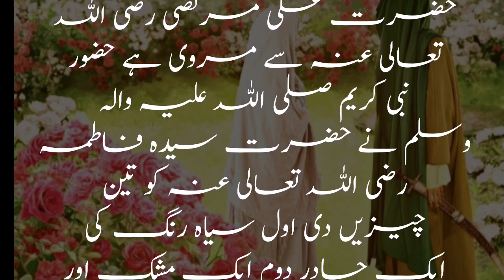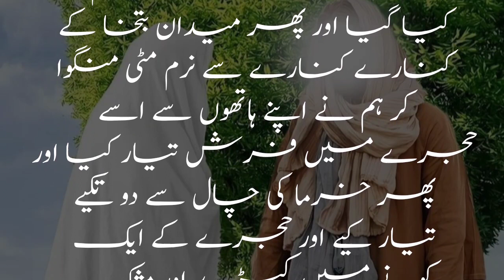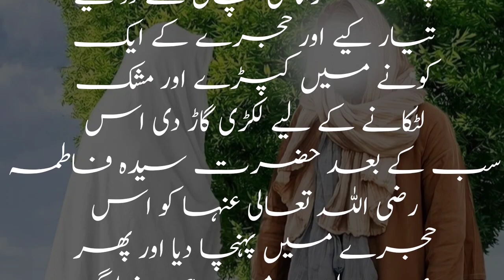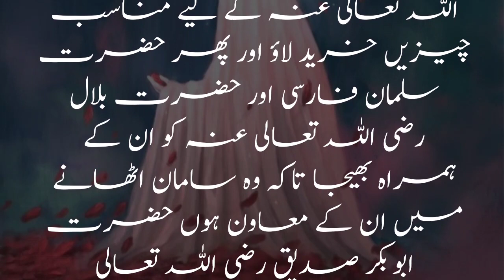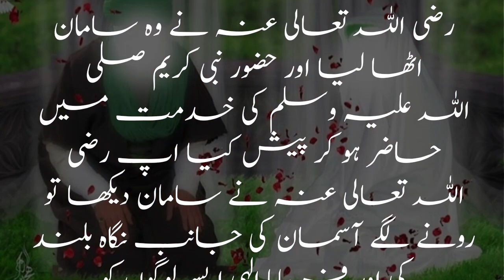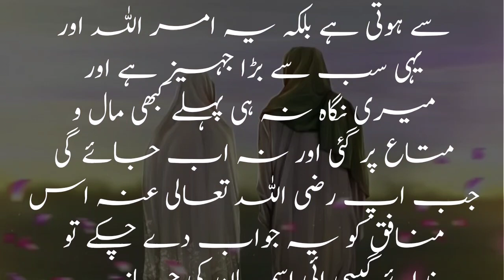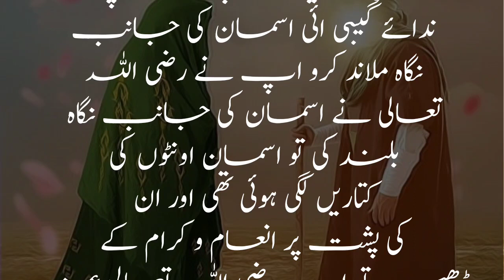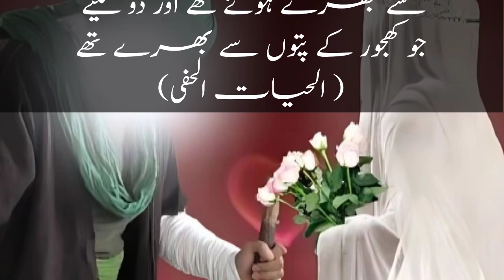Hazrat Fatima Ka Jahez| Hazrat Fatima ki Shadi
hazrat ayesha and hazrat muhammad ki shadi,

hazrat muhammad (saw) ki shadian,hazrat muhammad,

hazrat amina ki shadi,

hazrat ali ki shadi,

hazrat ayesha aur hazrat muhammad ki shadi ka waqia,hazrat bilal ki shadi,

bibi fatima ki shadi,

hazrat zainab ki shadi,

hazrat ayesha ki shadi,

hazrat kjadeja ki shadi,

hazrat imaam husain ki shadi

islamic stories,prophet stories,

quran stories,

muslim stories,

stories,

prophet muhammad,

prophet muhammad (saw) stories,

muhammad,

hazrat muhammad ki jivani,

islam prophet stories,

hazrat muhammad ﷺ ka waqiya,

hazrat muhammad ﷺ ki pedaish ka waqiya

hazrat muhammed saw ki wafat ka qissa,

hazrat muhammad ki wafat ka waqia,
hazrat fatima ka jahez,

hazrat fatima ki rukhsati,

hazrat fatima,

hazrat fatima ka dahej,

hazrat fatima ka jahez in urdu,

hazrat ali or bibi fatima ki shadi,

hazrat fatima ki sakhawat,

hazrat fatima ki rukhsati ka bayan,

hazrat fatima ra ka jahez,

hazrat bibi fatima (as) ka jahez,

bibi fatima ka jahez

professional stories,

stories,

professional,

professional chefs reveal their horror stories,

professional development,

real stories,

professional bridesmaid,

fresher to it professional,

professional makeup,

professionals in london,

professional confessions,

true stories,

professional confessional,

worst professional development,

share stories,

basketball stories,

signed stories,

fresher to technical it professional

shama moral stories,

moral stories,

shama moral story,

islamic stories,

shama moral storie,

shama moral stories informovti story,

stories,moral hindi story
/shama moral stories/shama moral stories,
islamic stories in urdu,
/shama moral stories,
professional stories,
urdu stories,
moral stories urdu moral stories
informative stories,
short stories,best informative stories,
stories,
kids stories,
informative
informative stories,
bedtime stories,
stories for children,
interesting stories,
short stories for kids,
teen stories,
informative story,
dare to do stories,
true stories,
animated life stories,
moral stories,
animal stories,
motivational stories for students,
bedtime stories kids
hazrat fatima ka waqia,
hazrat fatima,
hazrat fatima ki kahani,
hazrat fatima ra,
hazrat fatima ki shaadi,
hazrat fatima,
bibi zehra ki hai rukhsati,
rukhsati bibi fatima zahra
hazrat fatima,
hazrat fatima ki zindagi ka bayan,
prophet muhammad,
hazrat muhammad ki zindagi ka waqia,
muhammad,
hazrat muhammad sallallahu alaihi wasallam ki zindagi,
muhammad sallallahu alaihi wasallam,
hazrat muhammad mustafa sallallahu,
hazrat mohammad sahab aur ek budhi aurat ka waqia,
prophet muhammad,
sallallahu alaihi wasallam ki mohabbat
hazrat khadi